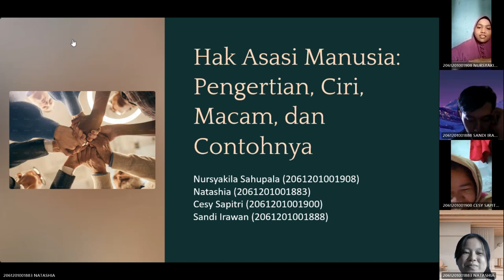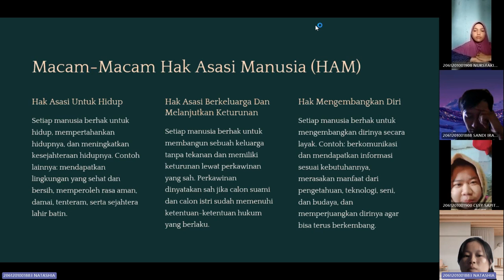HAK AZASI MANUSIA;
Kelompok 2 Jurusan Manajemen Universitas Darwan Ali Sampit